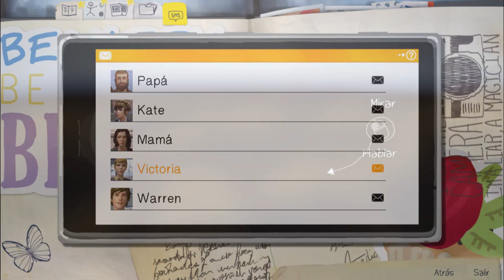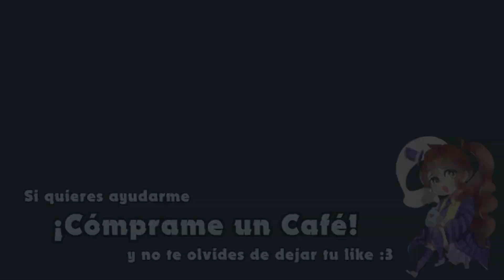MEJORES MOMENTOS【LIS】(con mi hermana de 30 años!!)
☕¡DIRECTO todos los Sábados en TWITCH de 8pm a 10pm (España)☕

☕¡Mi servidor de Discord para sorteos y mucho más!☕

¡Los mejores momentos del último Directo que hicimos en Twitch! Mi hermana y yo jugamos a Life is Strange ¡y fue una increible experiencia porque ella jamás ha visto el juego ni se conoce la historia!

Mañana (Sábado) seguiremos con el Capítulo 2 a las 6pm (España) hasta acabarlo ¡y luego continuaré yo participando en el torneo de Fortnite que hará Dariadubs! :D